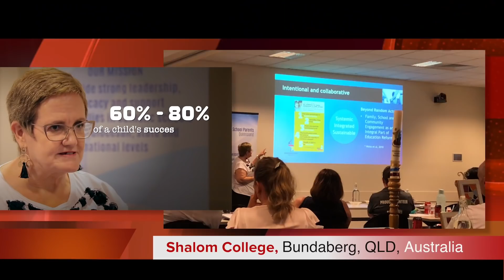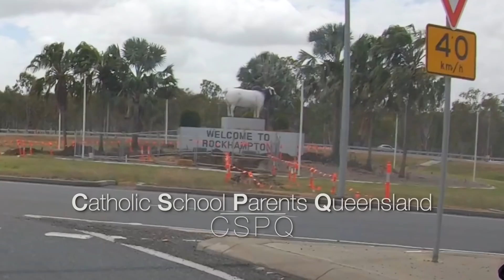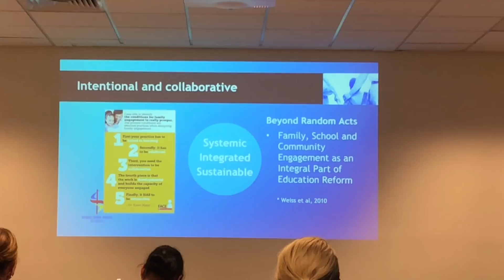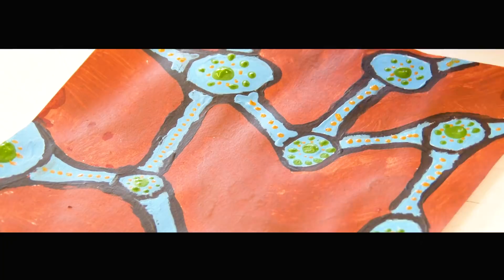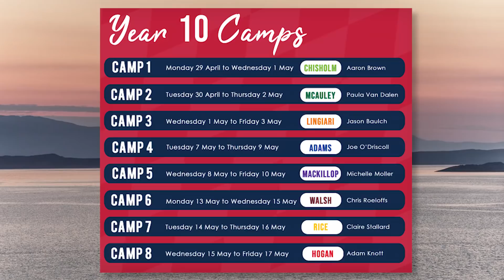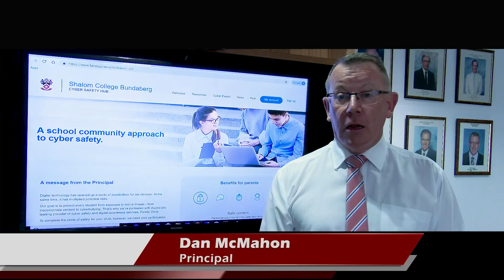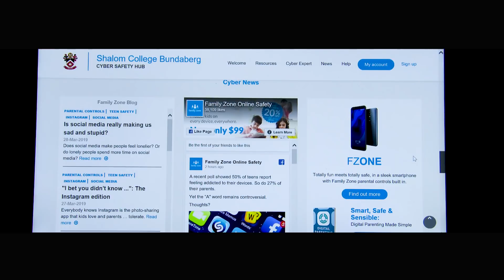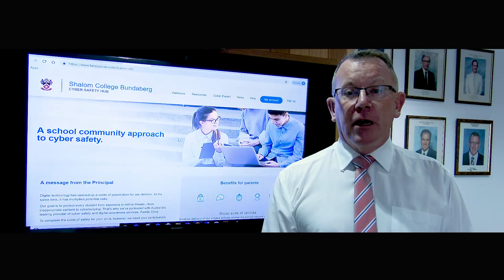Shalom TV - Episode 2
Second Episode from Shalom's TV Station.